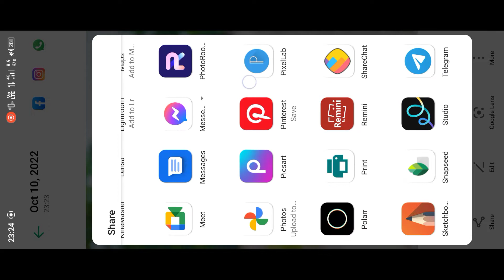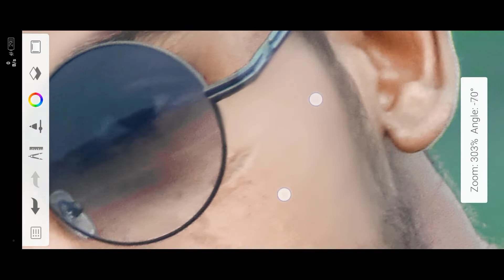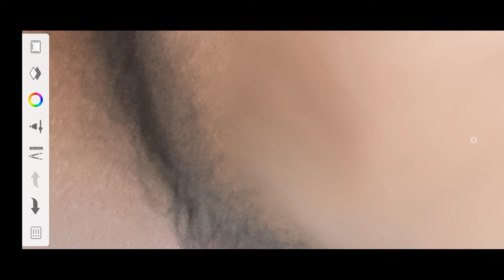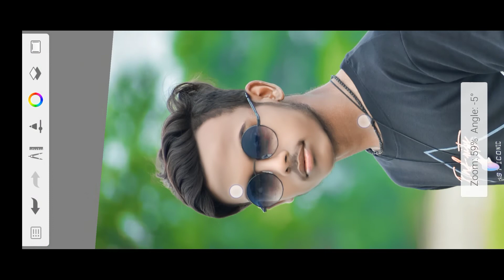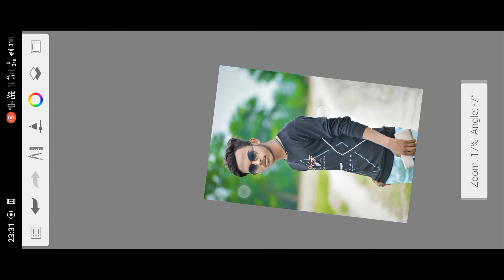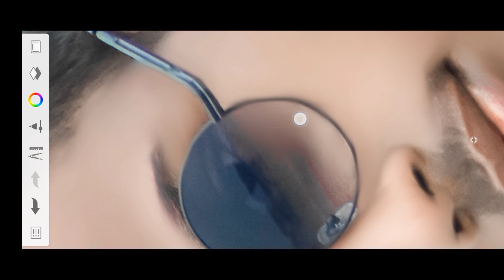Autodesk SketchBook Se Face Soomth Kaise Kre || Face Soomth Photo Editing New Trick 2022